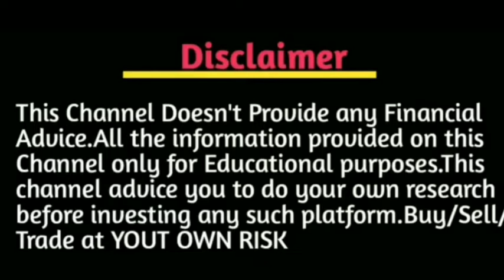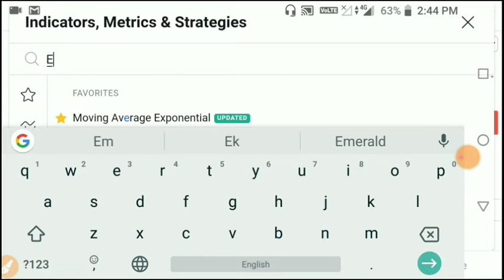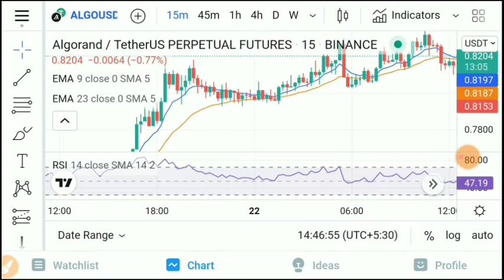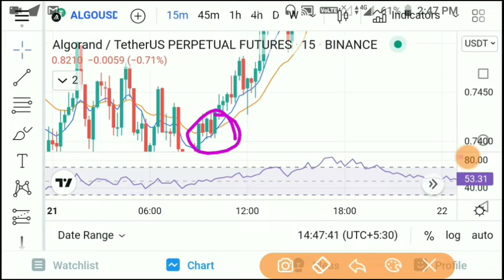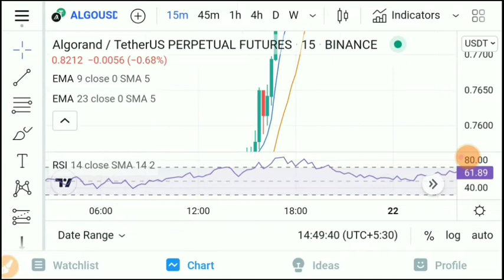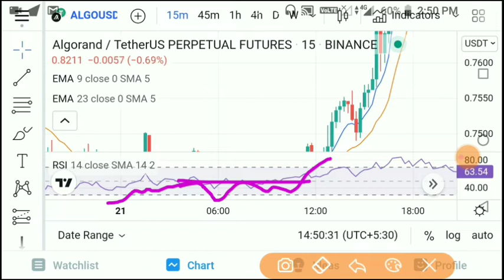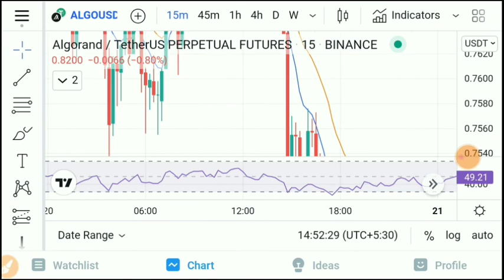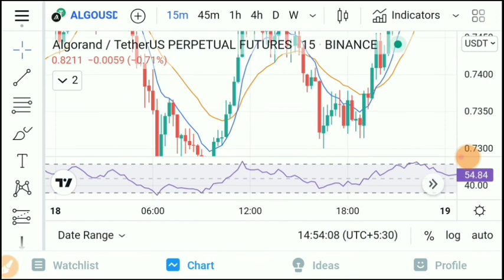ফিউচার ট্রেডিং গোপন সেটিং || Binance Future Trading Secret Settings || EMA+RSI